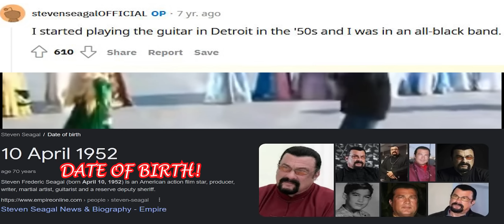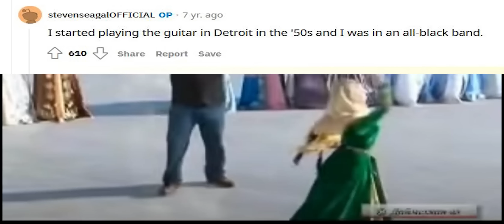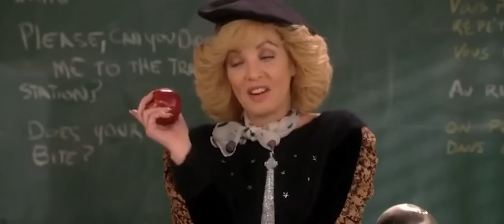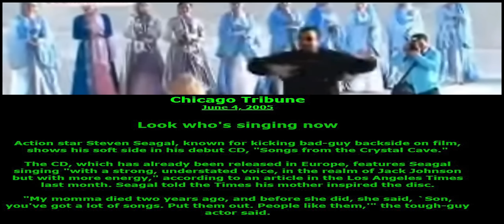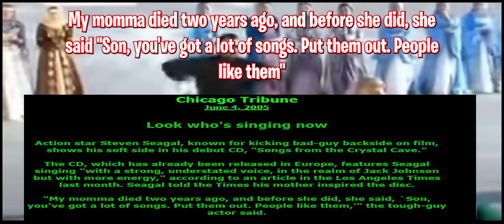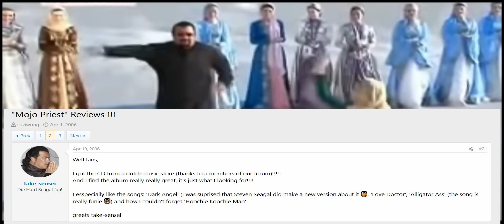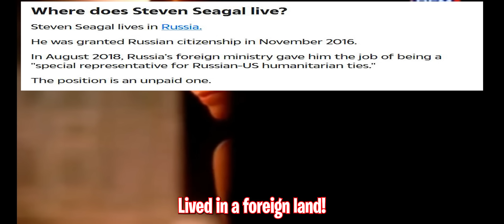The biggest SECRET of the MUSIC INDUSTRY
Before Ye came around harping on about being a musical/lyrical genius, there was Steven Seagal. A god amongst men, he had already dominated the movie and energy drink market, and decided that the world needed his music. Join me as we look at the angelic voice of Sensei Steven Seagal
Thank you all again for watching Seagalians. You are all legends and I appreciate the support and love.
If you're interested in some AWESOME SEAGAL CLOTHING, please feel free to browse around